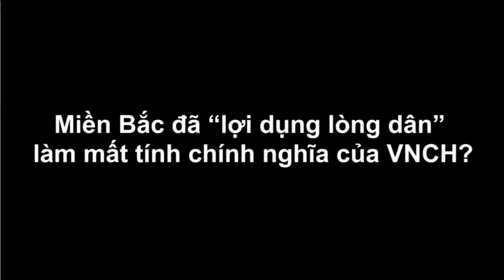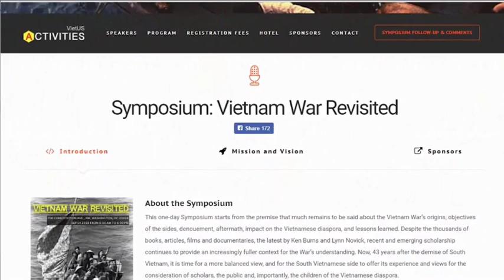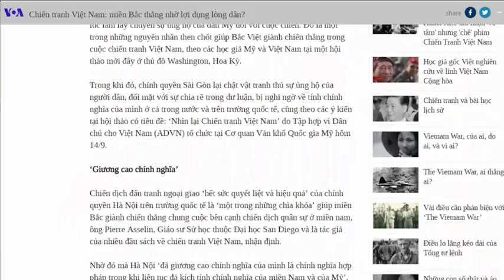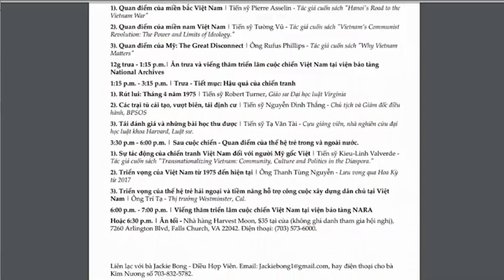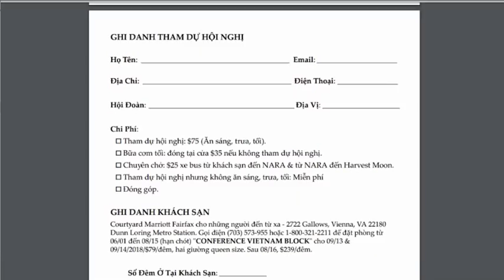Băng nhóm "Lao Động Việt" đổ lỗi miền Bắc lợi dụng "lòng dân" lật đổ chính quyền VNCH